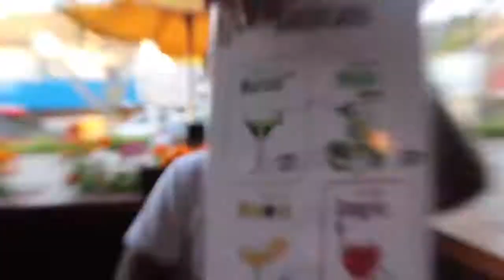Jordan Beau! Moving Out PRANK But Only It's Not A Prank And I Really Am...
Look! Jordan Beau!